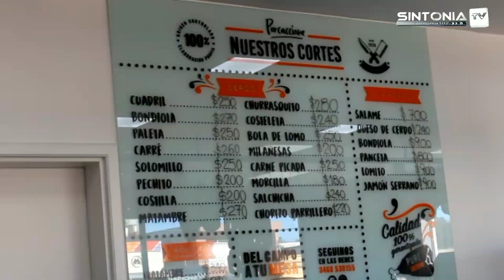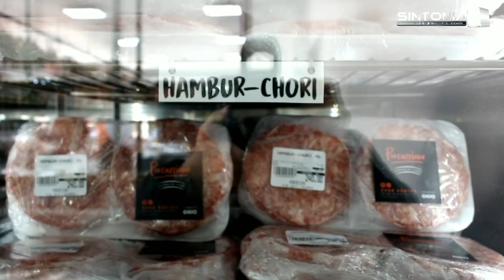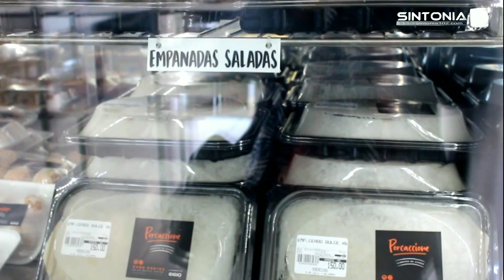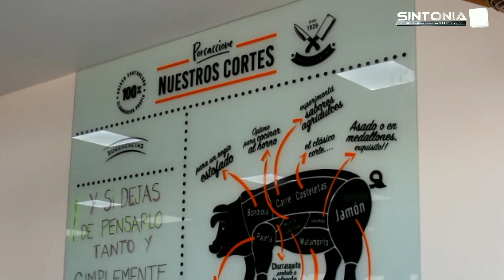Este jueves 2 de Julio abrió sus puertas Porcaccione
2 julio 2020

La nueva carnicería con un amplio espacio ofrece distintos productos desde carne de cerdo, vacuno y más. Jean Franco Nebbia contó los detalles en Sintonía.